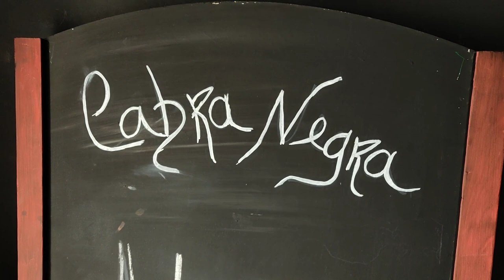Hermosa Beach - Limonada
Filmagem: Paulo Fadigas e Alexandra Fernandes
Som: Nuno Sarnadas

Agradecimentos:
Ricardo Laurentino e Cabra Negra
Café Cardápio
E a todos os que colaboraram neste video

Hermosa Beach:
Formada no verão de 2015, HERMOSA BEACH é uma banda de punk rock cantado em português.
O nome tem a sua origem de uma cidade californiana de onde saíram grandes nomes do punk rock mundial.
Constituída por Jardel Carlos na voz, João Bujaca na guitarra, Pedro Slaughter no baixo, Alex Carvalho na bateria e João Figueiredo na guitarra.